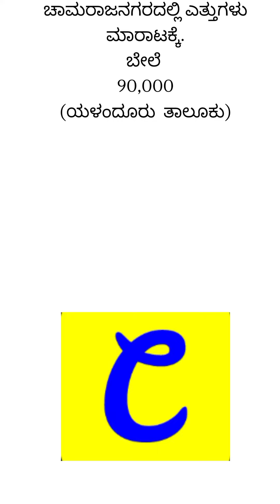ಚಾಮರಾಜನಗರದಲ್ಲಿ ಎತ್ತುಗಳು ಮಾರಾಟಕ್ಕೆ. Bulls for sale in Chamarajnagar.